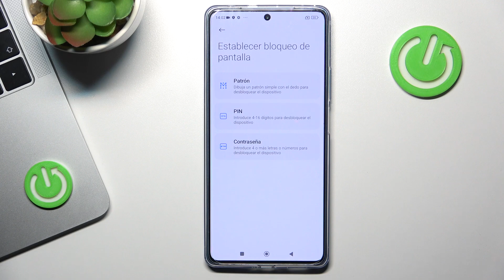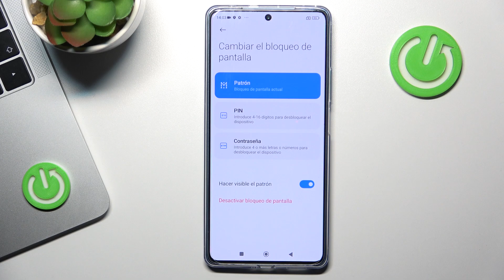Cómo poner pin, patrón o contraseña en POCO F5 - bloqueo de pantalla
¡Buenos días! En este video vamos a presentarte cómo configurar el bloqueo de pantalla en tu POCO F5. Sigue las instrucciones del video y descubre cómo bloquear tu POCO F5 con contraseña, pin o patrón. ¡Nada más fácil!

¿Cómo activar contraseña en POCO F5? ¿Cómo poner contraseña a POCO F5? ¿Cómo establecer un código de acceso en POCO F5? ¿Cómo establecer bloqueo de pantalla en POCO F5? ¿Cómo configurar bloqueo de pantalla en POCO F5? ¿Cómo activar bloqueo de pantalla en un dispositivo POCO F5?